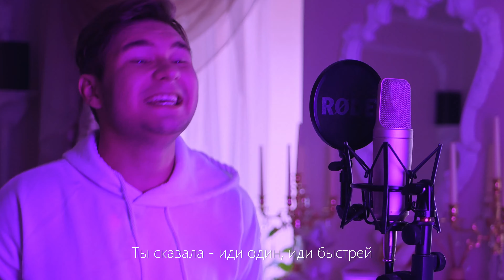Alex Galagurskiy (Дмитрий Маликов) - Иди Один | Cover